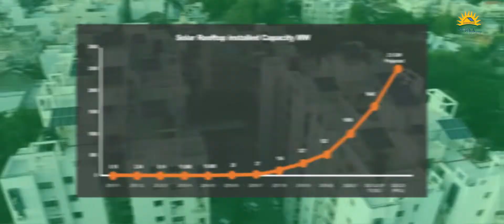SURYA AHA SOLAR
National Workshop on Review of
Implementation of Rooftop Solar Phase II
Program